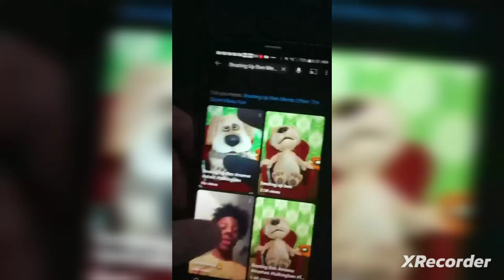Go Watch My Beating Up Ben Meme Video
Just search up Beating Up Ben Meme EthanTheSuperMarioFan and you will find it.